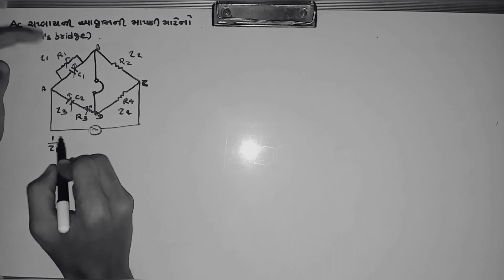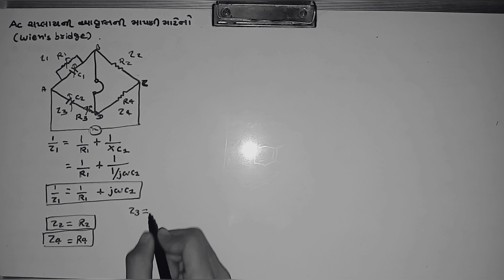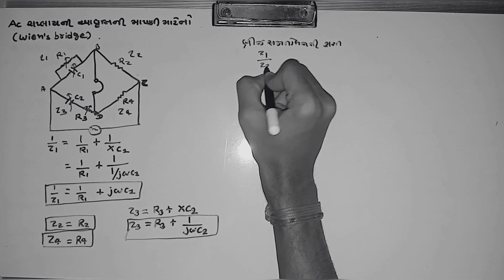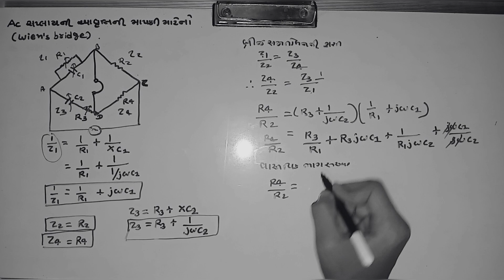Wien's Bridge - AC Bridge ||| SYBSC -PHY405 ||| RAKstudy